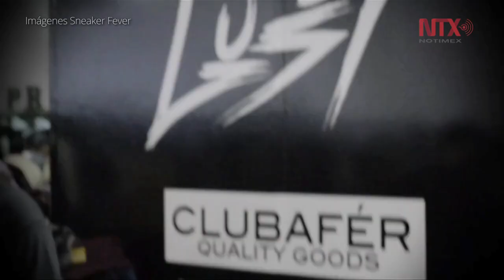Sneaker Fever reunirá a los amantes de los tenis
Se llevará a cabo el 16 y 17 de julio, en Expo Reforma de la Ciudad de México